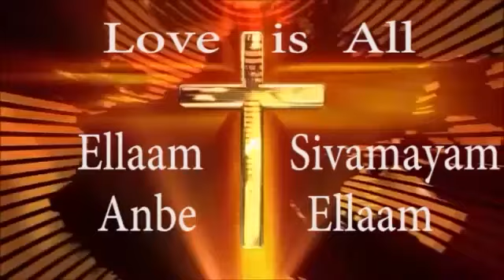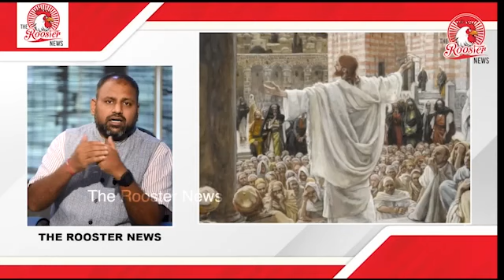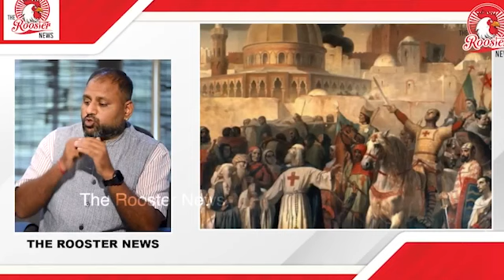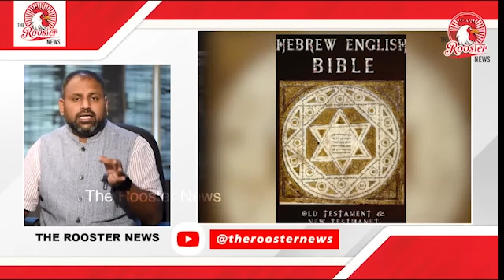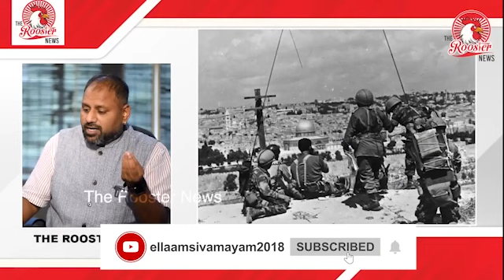பாகம் 2 இஸ்ரவேலை பற்றி த ரூஸ்ட்டர் நியூசின் திரு ராஹூல் சொல்கின்ற தவறான செய்திகள் Roster news PART 2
பாகம் 2 இஸ்ரவேலை பற்றி த ரூஸ்ட்டர் நியூசின் திரு ராஹூல் சொல்கின்ற தவறான செய்திகள் Rooster news PART 2

PART I  இஸ்ரவேலை பற்றி த ரூஸ்ட்டர் நியூசின் திரு ராஹூல் சொல்கின்ற தவறான செய்திகள்The Rooster news misleading

இஸ்ரவேலை பற்றி த ரூஸ்ட்டர் நியூசின் திரு ராஹூல் சொல்கின்ற தவறான செய்திகள்The Rooster news misleading
இஸ்ரவேலை பற்றி சொல்லவேண்டுமானால் எல்லாரும் சரித்திரத்தை சொல்லாமல் அதை மறைத்து பொய்யான அரபு இஸ்லாமிய கதைகளை சொல்லுவார்கள் ஏனென்றால் வொட்டும் வியூசும் தான் காரணம்

PART II
2002ல் குஜராத்தில் நடந்த வன்முறையை பத்தி BBC வேளியிட்ட MODI QUESION ன் தமிழாக்கம் part 2

PART-I
2002ல் குஜராத்தில் நடந்த வன்முறையை பத்தி BBC வேளியிட்ட MODI QUESION ன் தமிழாக்கம் part 1